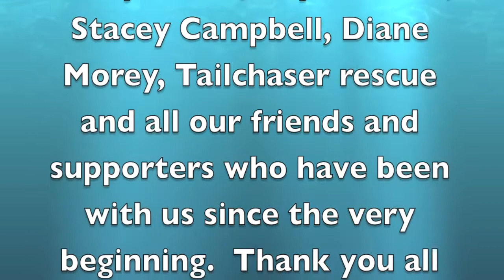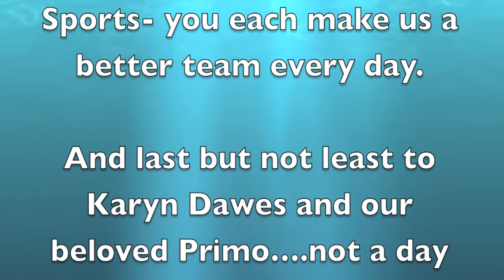AKC MACH Agility Weekend - MACH Enzolino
Enzo's 3 day weekend with 2 triples Q's and 1 double Q...ending in his MACH Title